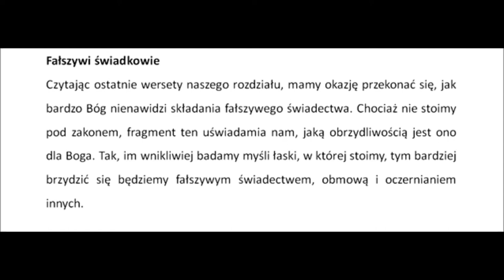CHMVM19C Komentarz do Piątej księgi Mojżeszowej rozdział 19C (Charles Henry Mackintosh) Zielone Niwy